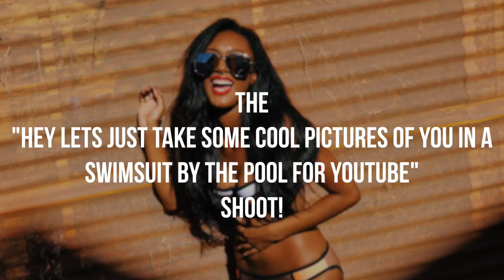Natural Light Photography Swimsuit Photoshoot in Palm Springs The Saguaro Hotel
So my good friend and professional model Mariah decided to get together while at the Blink Conference to make some cool images around and by the pool at the Saguaro Hotel in Palm Springs CA!

This was shoot completely in natural light on the Nikon D750 and also the iPhone 7 Plus!

Music
Sango - You owe me remix

Video shot mostly on the Nikon D800